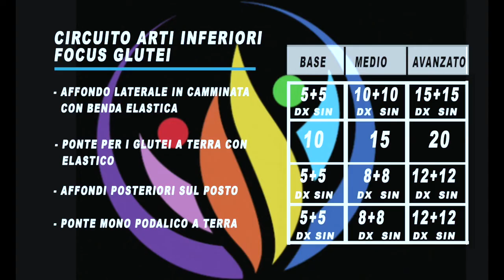Marco Pigoli - Circuito Arti inferiori